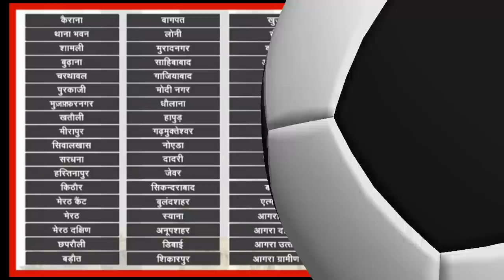Uttar Pradesh Elections 4th Phase 59Seats Latest Satta Bazar Survey & Yogi BJP Akhilesh SP Exit Poll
About Video

Uttar Pradesh Elections 1st Phase 58 Seats Satta Bazar Survey & CM Yogi AadityaNath BJP Akhilesh SP?
UP Assembly Election Latest Survey : Phalodi Satta Bazar Updated Survey Details Of BJP SP BSP CMYogi

Uttar Pradesh, Goa, Uttarakhand, Punjab, Manipur Assembly Election 2022
 5 state assembly elections is running from 10 February 2022 in 7 phases & Result Declared on 10th March 2022

Uttar Pradesh 403 seats assembly election 2022 is running from 10th February 2022 in 7 seven phase
UP assembly elections 1st phase on 10 February 2022
2nd Phase in Uttar Pradesh assembly elections on 14th February 2022
3rd phase in UP Assembly elections on 20 February 2022
4th phase UP Assembly elections 2022 on 23 February 2022
5th phase Uttar Pradesh assembly elections on 27 February 2022
6th phase of UP Assembly Election on 3 March 2022
7th Phase of Uttar Pradesh election on 7 March 2022

Goa 40 seats assembly election in 1 one phase from 14 February 2022 & Goa assembly elections results declared on 10 March 2022

Punjab assembly elections 2022 in 1 one phase On 14 February 2022 & Punjab Elections results on 10th March 2022
Punjab 117 Assembly Seats Election in 1 phase

Uttarakhand assembly elections 2022 is running from 14 February 2022 in 1 phase
Uttarakhand 70 Assembly Seats Election

Manipur 60 Assembly Seats elections 2022 In 2 Two phases
1st phase of Manipur Assembly elections on 27 February 2022
2nd phase of Manipur Election on 3rd March 2022
उत्तर प्रदेश की 403 विधानसभा सीटें, पंजाब की 117 विधानसभा सीटें, गोवा की 40 विधानसभा सीटें, उत्तराखंड की 70 विधानसभा सीटें, मणिपुर की 60 विधानसभा सीटों पर कुल 7 चरणों में 10 फरवरी 2022 से मतदान होने जा रहा है। उत्तर प्रदेश का विधानसभा चुनाव 7 चरणों में मणिपुर का विधानसभा चुनाव दो चरणों में एवं गोवा, पंजाब, उत्तराखंड विधानसभा चुनाव एक ही चरण में संपन्न होने जा रहा है।
Phalodi Satta Bajar Survey of Uttar Pradesh Assembly Elections 2022 of 403 Seats & Chief Minister CM Yogi AadityaNath Survey Details available. BJP SP BSP RLD TMC NCP ShivSena Party National Satta Bazar Survey & CM Face of Uttar Pradesh Akhilesh Yadav, Mayawati, priyanka gandhi Survey details Available.
Punjab CM Charanjeet Channi, Congress President Navjot Sidhu Crisis & Punjab Vidhan Sabha Election 2022 Satta Bajar Survey Details Available. Punjab BJP, AAP, Congress Vote Share by Phalodi Satta Bazar Survey details Available. Caption Amrinder Singh, Arvind Kejriwal, Navjot Sidhu, Channi CM Face Satta Bajar Survey Details Available.
Before the Uttar Pradesh elections (UP Election 2022), there is a competition among the candidates of political parties to garner support. Meanwhile, Bharatiya Kisan Union (BKU) president Naresh Tikaitopenly asked the Budhana assembly in Sisauli to vote in support of RLD and SP (RLD-SP) alliance candidate Rajpal Balyan. However, after being criticized after this appeal, Tikait has now retracted his statement. He said that we are not supporting any political party.

(1) Uttar Pradesh Elections Faloudi Satta Bazar Survey Full Details available
(2) UP Election Satta Bajar Survey details
(3) Falodi Satta Bajar Survey of Uttar Pradesh election 2022
(4) CM survey details of Uttar Pradesh Vidhan Sabha Chunav 2022
(5) उत्तर प्रदेश विधानसभा चुनाव की राष्ट्रीय फलोदी सट्टा बाजार की सर्वे जानकारी
(6) CM Yogi AadityaNath Get 305 Seats in Uttar Pradesh election 2022
(7) Punjab, Uttarakhand, Goa, Manipur Elections 2022 Faloudi Satta Bazar Survey Full Details available
(8) Punjab Assembly Elections Satta Bajar Survey of BJP Congress AAP

Tags-

up exit poll 2022
up election 2022 opinion poll
satta bazar up election
exit poll up election 2022
satta king
exit poll
phalodi satta bazar
satta bajar
satta
up election
4th phase election in up
ऊपर बताए गए आंकङो का सट्टा बाजार से कोई भी सम्बन्ध नही है और ना ही हम सट्टा बाजार से किसी भी तरह के सम्बन्ध रखने की सलाह देते है। ये सभी आंकडे और सट्टा बाजार के नाम काल्पनिक है। किसी भी राजनीतिक दल की हार जीत की पुष्टि हम नही करते है और ना ही हमारा ऐसा कोई मकसद है। धन्यवाद